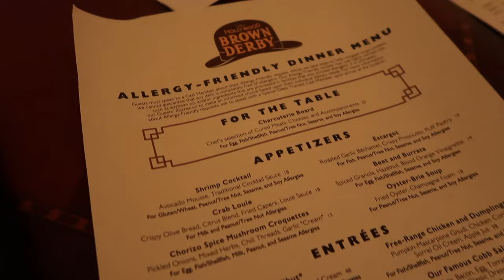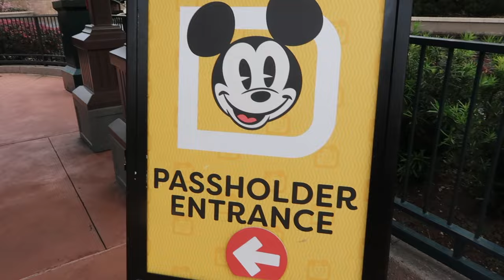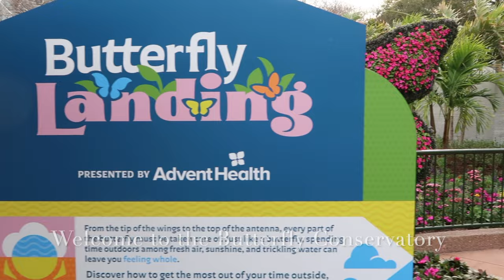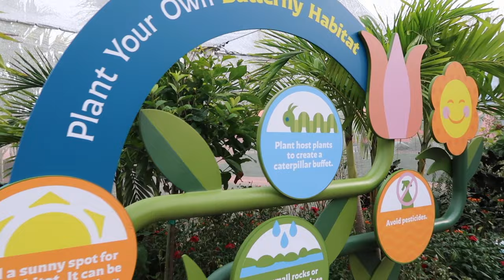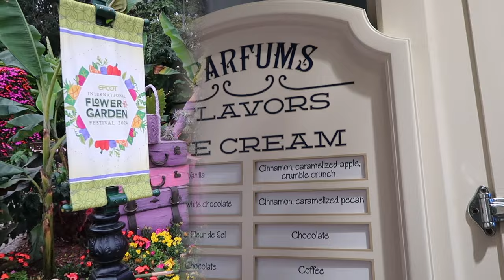Disney Parks|Hollywood Studios & Epcot| Disney Travel Vlog|March 2024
Welcome back to Jolly Darling Travel.  We are off to a late start in todays vlog but we definitely did not lack on Fun & Food!!  First up we ate at Hollywood Brown and Derby located in Hollywood Studios, took a ride on Mickey & Minnies Runaway Railway then took the Disney Skyliner over to Epcot to finish off Flower & Garden Festival.  You won't want to miss the butterfly conservatory and then MORE topiaries from around World Showcase.

Thank you for supporting my little channel and please leave any travel questions in the comments below.

Facebook Jolly Darling Travel Co.